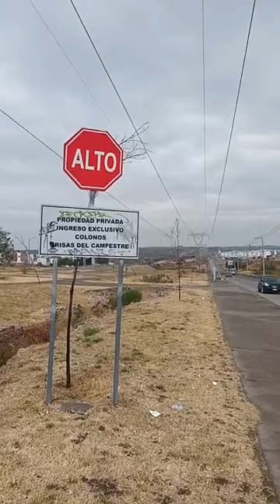me dejaron plantada y sin comer 😭😭